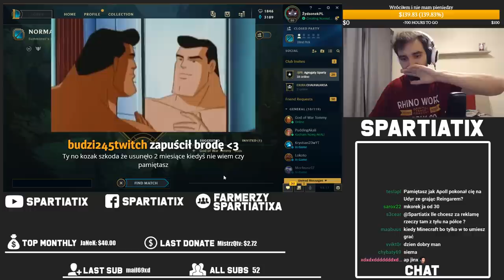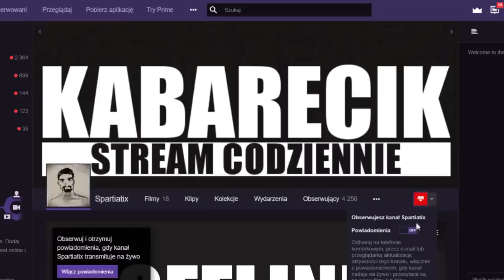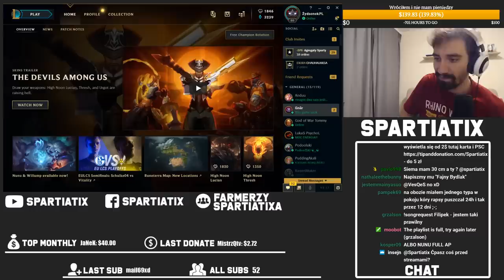RENGAR & IVERN TO NAJLEPSZE COMBO NA TEJ PLANECIE